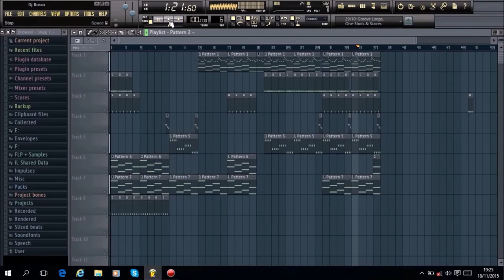Dj Russo - Emotional Song #43